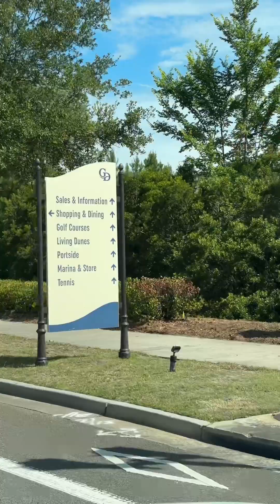Joint mortgage Realestate investment AirBnb GrandeDunes MyrtleBeach southcarolina anyone ?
Anyone want to JointMortgage the new community going up in the GrandeDunes area ?

These townhouses will start at 600K

This area will make a great RealEstateInvestment via Airbnbs with the MarriottResort & ConventionCenter next store.

What I can bring to the table 👇

Last tax season after writes offs (Water 💦 & Snacks 🥨 for passengers, vehicle maintenance 👩‍🔧 Mileage etc. ) I Net 45K between all the jobs Uber, Event Serving & Bartending, Resturants, Blackjack dealing etc.

So … 3Xs 45K = 135K I can bring to the table, plus my experience staying in Airbnbs all over when I was training, trying out doing extra work.

I was even doing airbnbs locally cause at the time most of us locals couldn’t prove the Apartments 3Xs the rent requirements.

Luckily Apartments have relaxed the 3Xs or more rent requirements for us locals.

I can cover the night shifts in case guest get locked out and the keyless pad doesn’t work. I can do Guest check ins and check outs in person, virtually or both.

I can Clean 🧼 Before and After stays.

So 600K - 145K would = 455,000 left for another Person or a group of Folks so we can start seeing which lenders will approve us.

If 600K is too much I’m down to do a community that’s lower as long as it’s already a Airbnb friendly community and close to the Hot Spots of MYR for tourist/Guest.